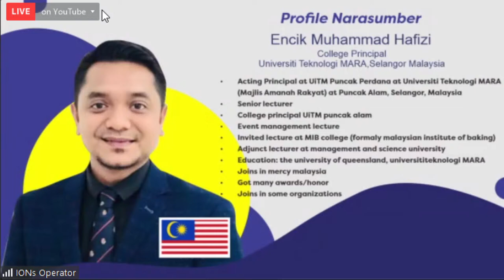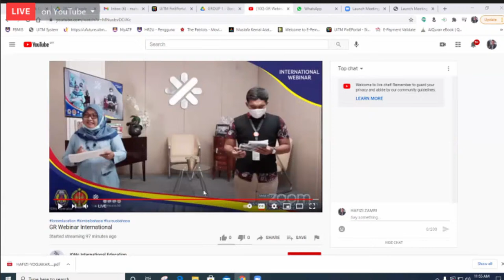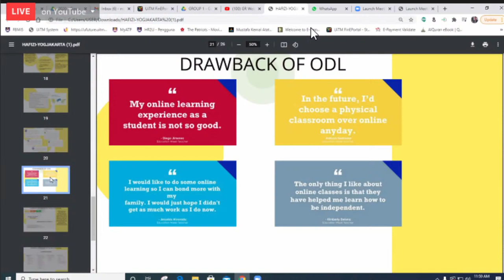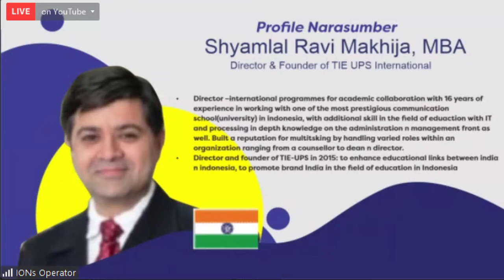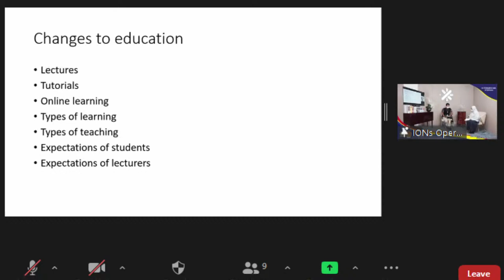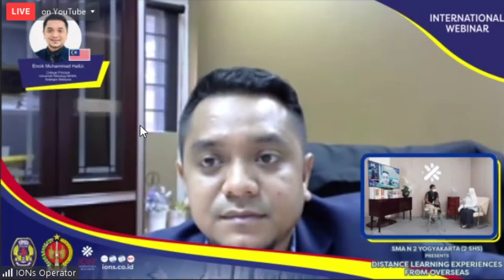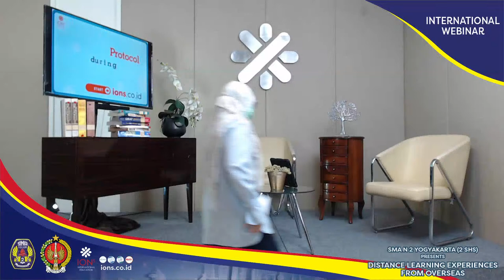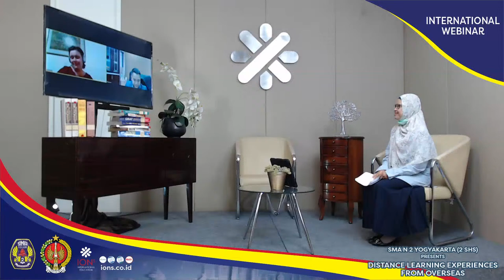Gladi Resik Seminar Internasional